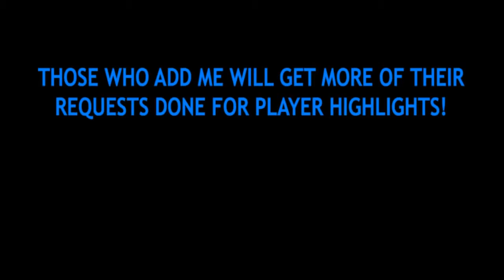Ryan O Reilly s All Goals From the 2015 2016 NHL Season 21 Goals HD